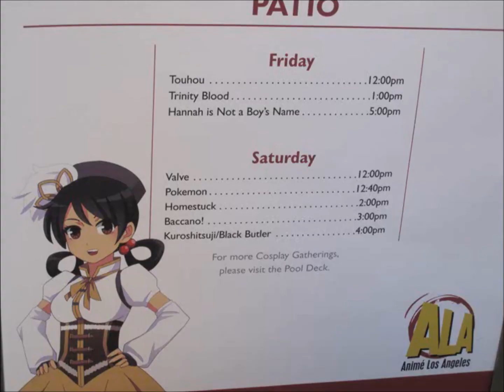jay421501's 2013 Season Premiere Video-ALA 2013 Photo Slideshow Video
Here it is the first vid for the 2013 youtube season for me!!! And to kick off the new season I went to Anime Los Angeles 2013 for all three days and here are all the pics of various cosplayers that I took through the entire con!! Also now for the new season there is a new intro/opening theme for my vids.

Scary Alcohols and Nice Bugs by IOSYS/Arranged by ARM

Kids Festival - Innocent Treasures by ZUN/Team Shanghai Alice